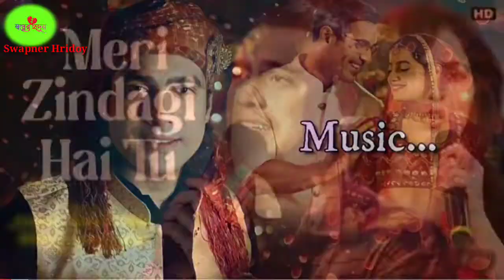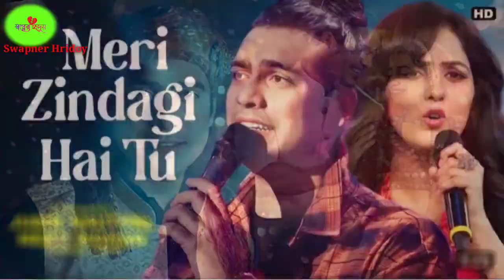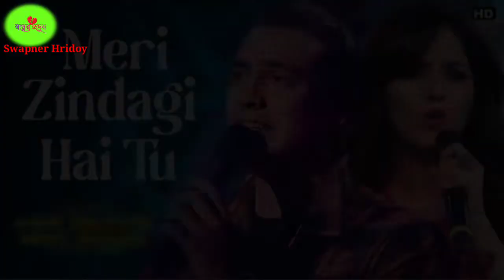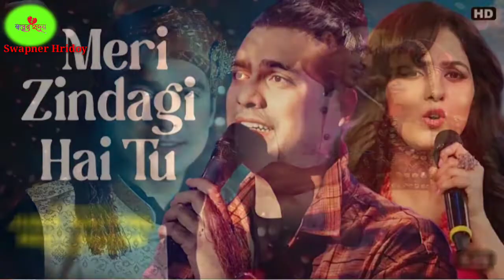Meri Zindagi Hai Tu ( song) Satyameva Jayate 2/John A, Divya K/Rochak ft Jubin,Neeti/Manoj M.Dj song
$$Meri Zindagi Hai Tu Swapner Hridoy: Very first melodious love track "Meri Zindagi Hai Tu" from John Abraham, Divya Khosla Kumar starrer movie “Satyameva Jayate 2” which has sung in the soothing voice of Jubin Nautiyal and Neeti Mohan. Music of this song has given by Rochak Kohli and Ustad Nusrat Fateh Ali Khan while this beautiful love song Meri Zindagi Hai Tu lyrics has penned by Manoj Muntashir and Nasir Kazmi. This song is presented by Swapner Hridoy. 📌Meri Zindagi Hai Tu Song Details:- ➡️Song Title: Meri Zindagi Hai Tu ➡️Singer: Jubin Nautiyal, Neeti Mohan ➡️Music: Rochak Kohli, Ustad Nusrat Fateh Ali Khan ➡️Lyrics: Manoj Muntash 📌Meri Zindagi Hai Tu Swapner Hridoy:– Yeh Nazar Bhi Ajib Thi Isne Dekhe The Manzar Sabhi Dekh Ke Tujhe EK Dafa Phir Kisi Ko Na Dekha Kabhi Mera Pehla Junoon Tu Mera Pehla Junoon Ishq Aakhri Hai Tu Meri Zindagi Hai Tu Meri Zindagi Hai Tu Gham Hai Ya Khushi Hai Tu Meri Zindagi Hai Tu Meri Zindagi Hai Tu 📌Tags:- satyameva jayate 2 trailer, satyameva jayate 2, satyameva jayate 2 songs, satyameva jayate 2 official trailer, satyameva jayate 2 trailer reaction, satyameva jayate 2 full movie, satyameva jayate 2 trailer review, satyameva jayate 2 nora fatehi dance, satyameva jayate 2 movie, satyameva jayate 2 reaction, satyameva jayate 2 trailer status, satyameva jayate 2 status, satyameva jayate 2 nora fatehi, satyameva jayate 2 movie songs .